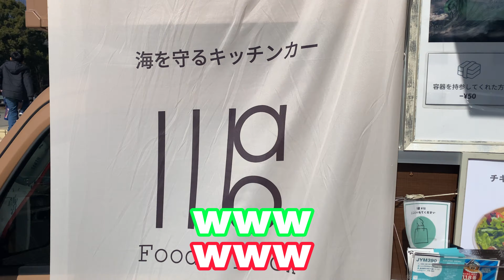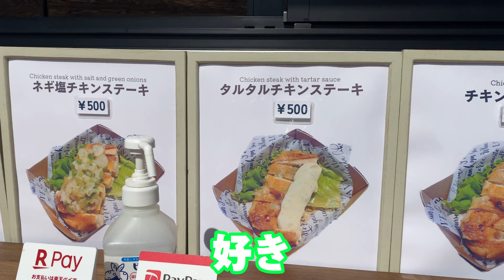【社会人サッカー】ストライカー復活２ゴール‼︎新シーズン開幕に向けて｜アラサー/育児/会社員/筋トレ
社会人サッカー　Vlog
相手は
デスペルーホ藤沢さんでした。